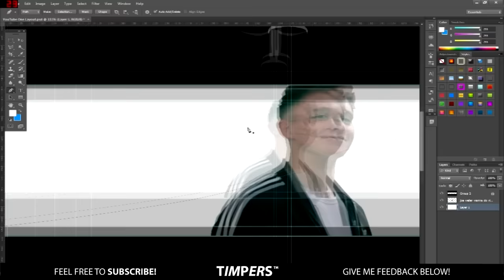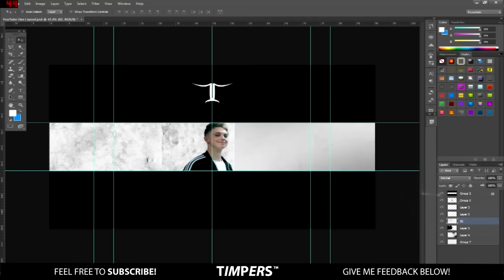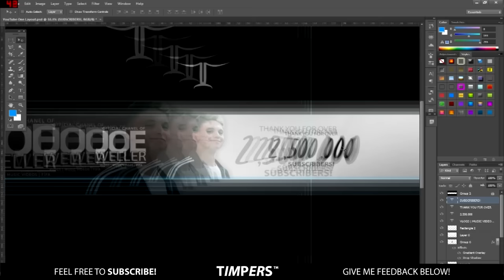Photoshop Joe Weller Youtube Banner Speed Art